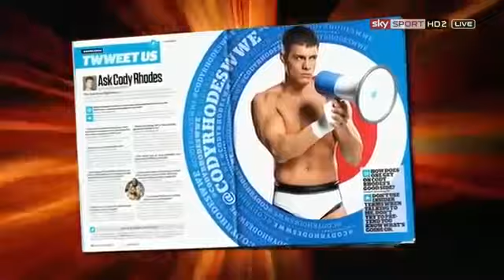Sin Cara and Rey Mysterio vs Cody Rhodes and Tensai WWE Raw September 03, 20 full maç